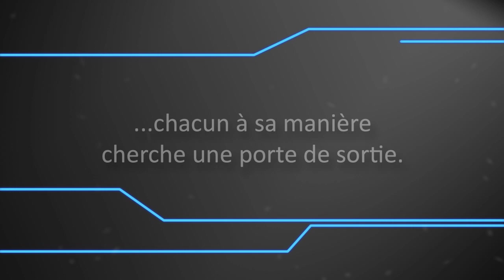LFO Pure [trailer BD]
La première Issue est sortie depuis le 17 juin 2013,

Remerciements particuliers à Nico ), et Anicet & Kelyan ), pour leur temps et leur talent.

The first Issue is released since 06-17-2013.

We'd like to thank Nico ), and Anicet & Kelyan ), for their time and talent.